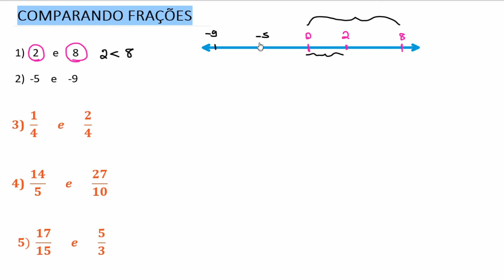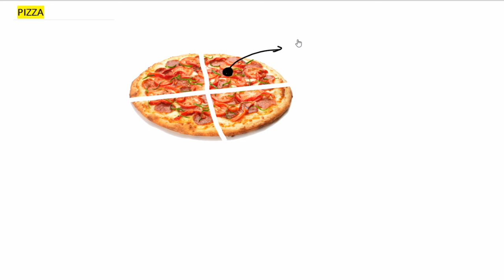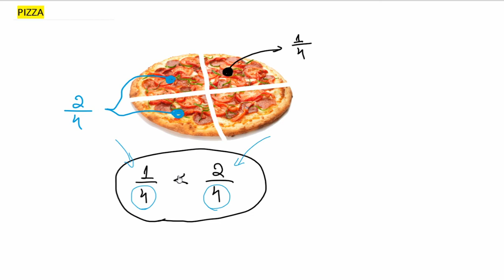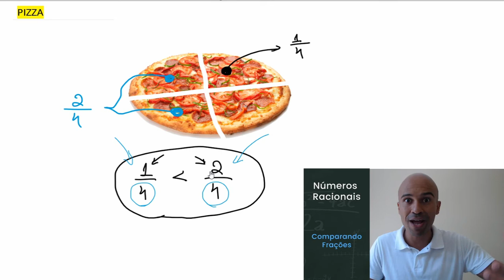Aula 17 - Comparando Frações - Números Racionais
Fala pessoas do bem. Nesta aula vamos comparar Frações. Um assunto que muita gente ainda tem  dúvida, por isso achei interessante trazer para vocês esse tópico. Grande abraço!

1001 problemas de matemática básica e pré-álgebra para leigos